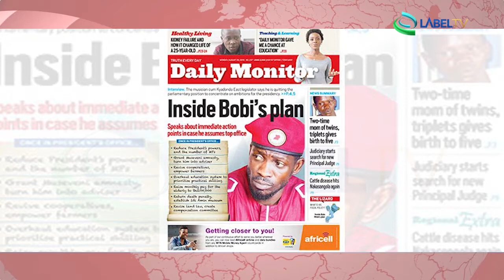Press review Africa 26 08 2019 LabelTV